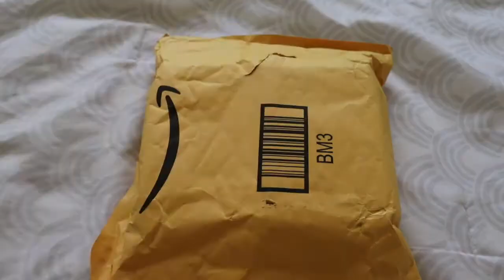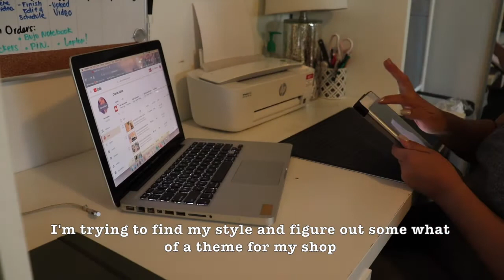STUDIO VLOG : New Stickers, Packing Orders, New Stationary, Silent Video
We are back with our studio vlogs but with a little twist. I made this one a silent video. I've never made one like this before and I always enjoy watching them myself. So hope you enjoy.

Follow me everywhere:

Etsy Shop

Equipment used:

Sony A5100

Lense Sony 16-50mm

Products mentioned:

Vintage Flower & Plant Stamps

Alphabet Stamps

MIni Vacuum

My name is Joselyn. I love to make videos of different things in life that interest me like makeup tutorials, lifestyle, and more. A Cali girl just doing what she loves to do.